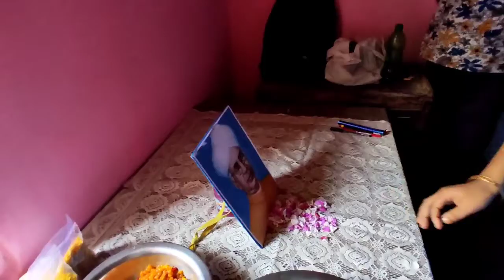Happy teacher's day 🎉🎉/quick cooking and vlogs